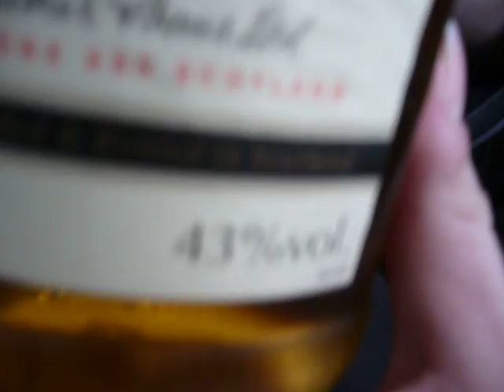Shane gone nutz